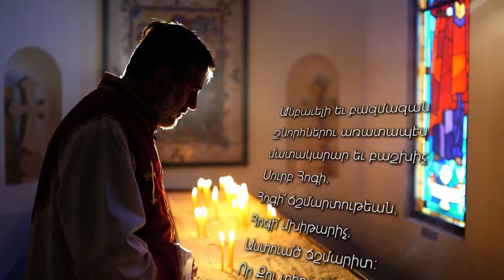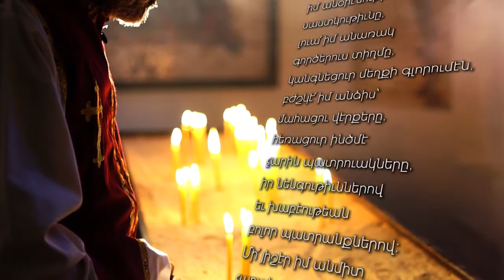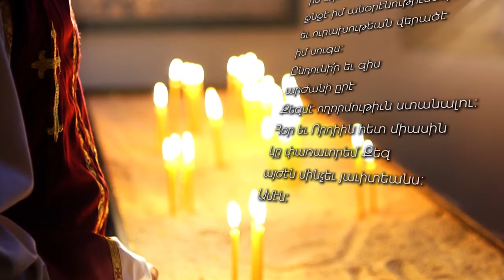ԱՂՕԹՔ ՍՈՒՐԲ ՀՈԳԻԻՆ - Մաս 16